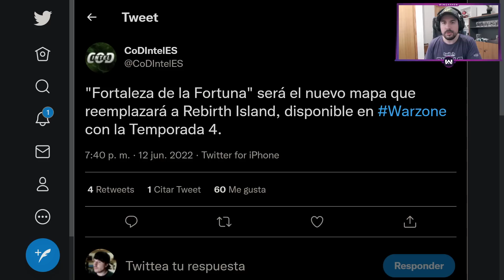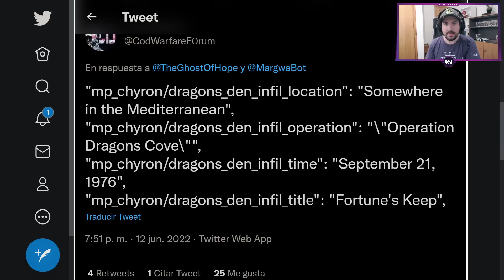OFICIAL: Rebirth va a DESAPARECER para SIEMPRE...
Ya es OFICIAL que la isla de REBIRTH va a Desaparecer para SIEMPRE y el MAPA "FORTALEZA de la FORTUNA" lo va a reemplazar.